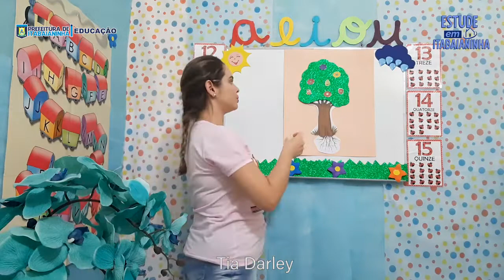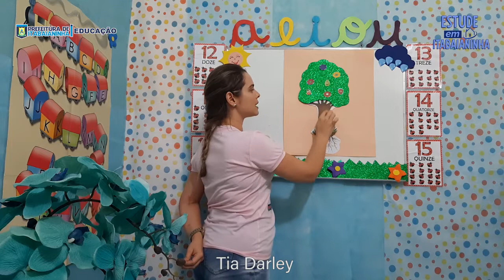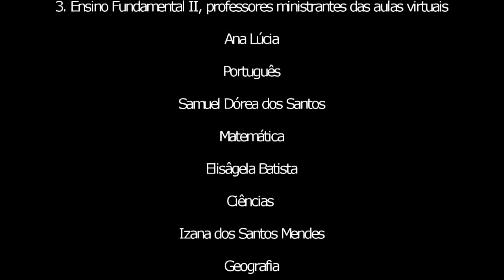Pré I - 11/09/20 - As Plantas